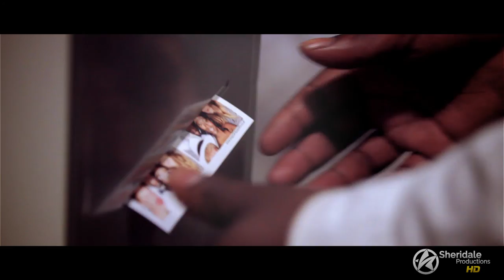SEB + NAOMI | Wedding Highlight Film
Filmed and Edited by: Sheridale Productions